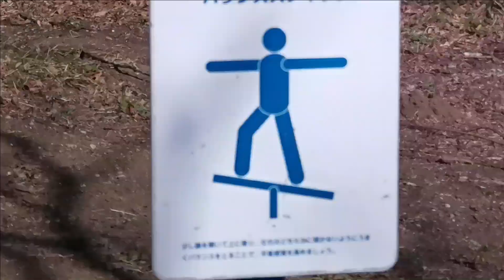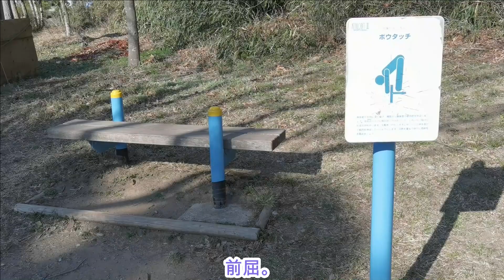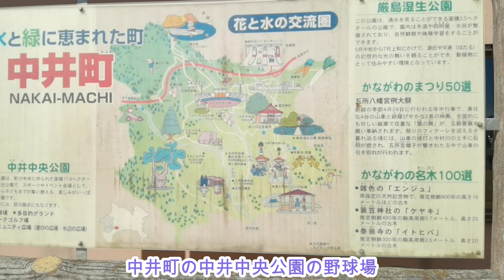スポーツの盛んな神奈川県。スポーツ施設も充実。そして、大磯の人々の憩いの場でもある大磯運動公園。今は、河津桜や菜の花が満開で春爛漫です。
0:00　オープニング
0:35　早咲桜（河津桜）と菜の花
2:25　多目的広場（サッカーなど）
3:18　ストレッチ広場
4:44　野球場（小田原野球場、中井町野球場もご紹介）
6:19　管理棟
7:21　テニスコート（全５コート）
7:55　帰り道（春爛漫）